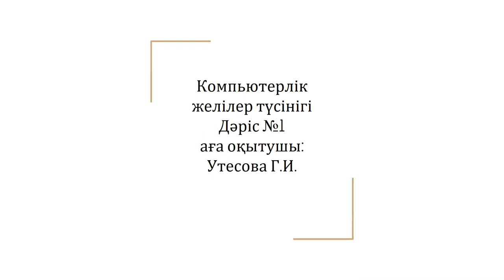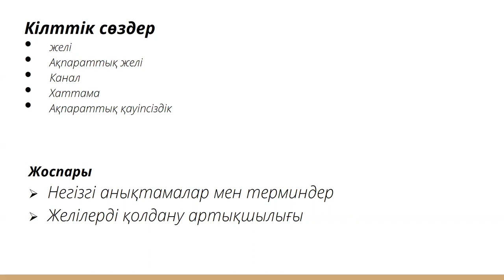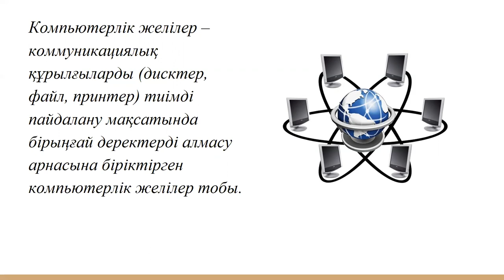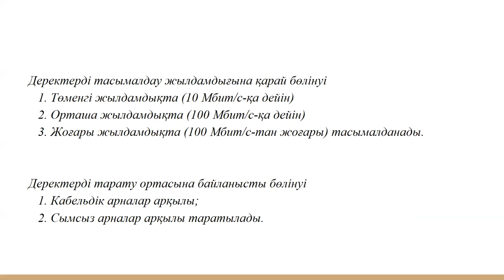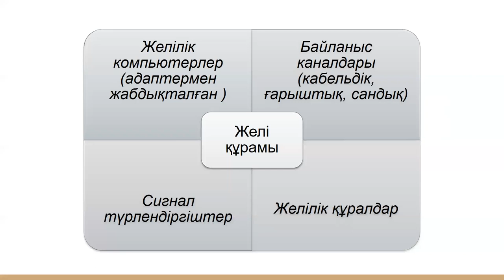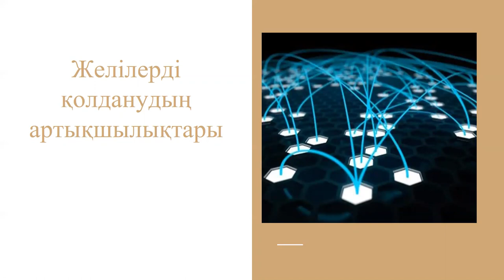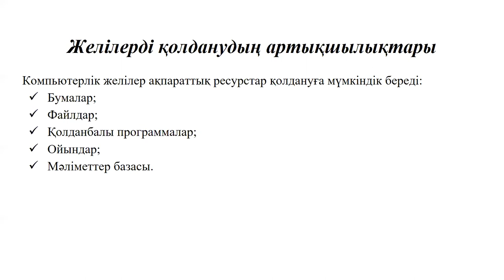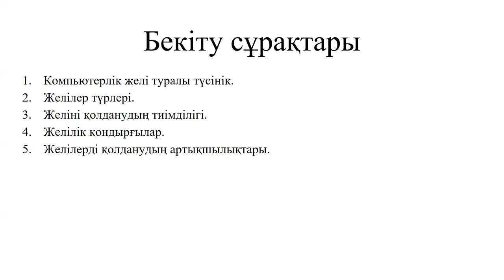Утесова Компжелілер дәріс1